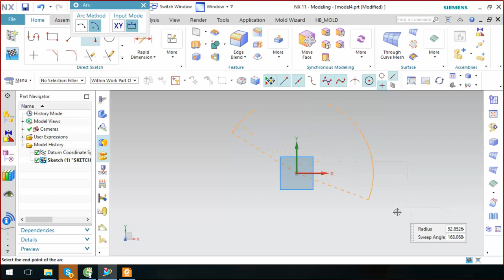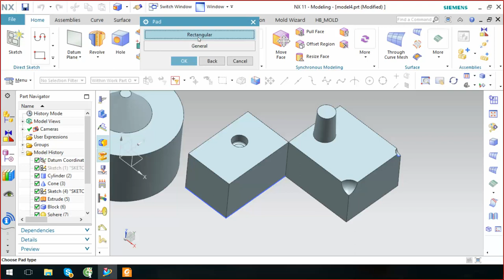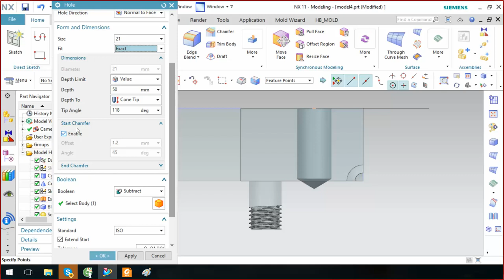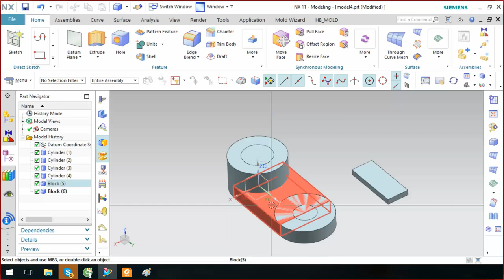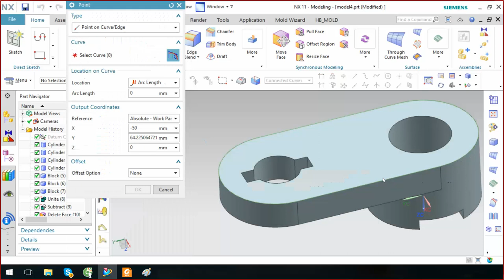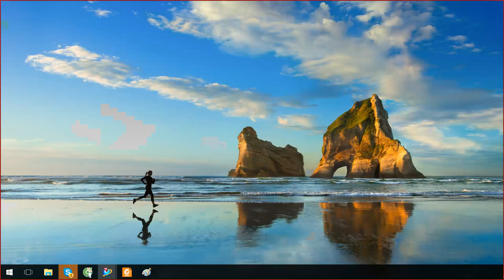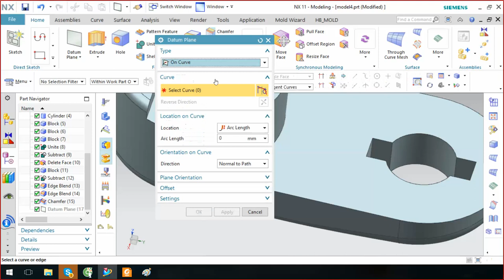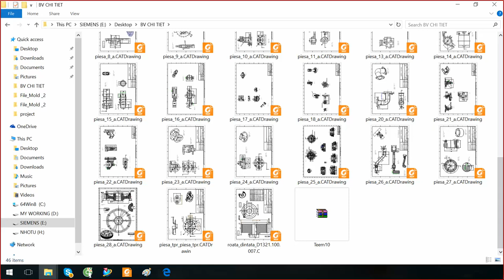Tự học NX bài 5 : Các công cụ lệnh tham chiếu, lệnh nhanh